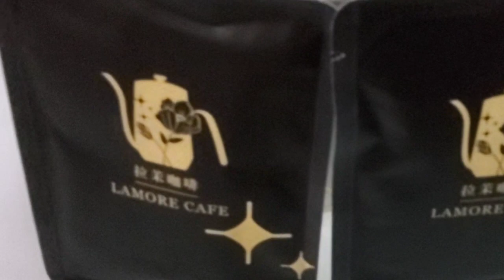从自愿军警谈到移民服役，再谈到选举投票权，不该!!从国家足球队谈到过去球队的团队精神，再谈到国家体育馆，不堪!不吐不快开讲篇 张大哥直播世界 精选版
张大哥直播世界！活在人群之间，传达您的声音！
⭐张大哥直播世界影片的任何信息，纯为个人见解，任何课题如有疑问请向有关专家查询！
⭐谢谢大家一路相挺，请继续支持张大哥的直播服务！你可以通过以下各种方式资助直播所需，如自费网络流量，影片剪辑软件方程式年费，谷哥云端月费与电讯影音器材等开销。
⭐《Shopee 虾皮网购主页》
虾皮网购主页》链接进入。
⭐打賞鼓勵並支持，感謝！
Paynow：90688962 Jack Chang
⭐美非洲顶级挂耳式滤泡咖啡包 《LAMORE COFFEE☕》台湾烘培包装入口,来自依索比亚，卢安达，巴拿马、哥伦比亚与巴西等美非洲各等级咖啡豆，经台湾新鲜烘培进口！欲定购 《拉茉咖啡》询问: 90688962
它不是添加果精和果肉乾！它是咖啡豆本身散发的各种水果的风味！
以下为各级咖啡包风味介绍：
⭐A 顶级LAMORE COFFEE☕滤泡咖啡包
001🇵🇦巴拿馬揚卡公主柑橘 🍊黑醋栗 巧克力
002🇪🇹依索比亞夏奇索 藍莓 草莓 鳳梨🍍 熱帶水果
003🇪🇹依索比亞紅櫻桃計畫 古吉 茉莉 檸檬 🍋柳橙 麥香紅茶
004🇷🇼 盧安達星星處理場 藍莓 山楂 椰子糖 🥥鳳梨 木瓜
005🇨🇴哥倫比亞皮塔利托產區 核果 堅果 蔗糖甜感
006 🇪🇹依索比亞神燈系列 莓姬芒果 草莓🍓 凤梨 百香果
007🇪🇹依索比亞艾瑞嘉處理場 水蜜桃甜感 花香🌼 柑橘 紅茶
⭐B 超级LAMORE COFFEE☕
008 巴拿马钻石山杏桃 莓果 洛神 酒香🍾巧克力
009 🇨🇴哥伦比亚艺妓凤梨 酒香 🍾微柑橘柠檬酸
⭐C特级LAMORE COFFEE☕
010 综合豆🇧🇷 巴西(甜感)，🇨🇴哥伦比亚(圆润)，🇪🇹依索比亚(果酸)。

音乐家: LiQWYD
音乐家: Arulo
URL: InShot
音乐家: Michael Ramir C.